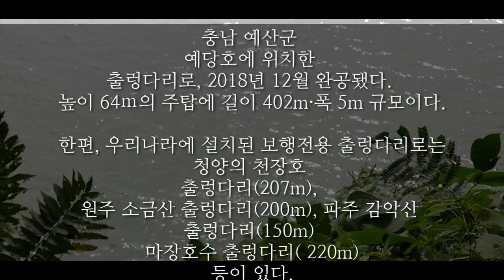예당호 출렁다리 가는길 2019.10.5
예당호 출렁다리는 2019년 4월 6일 개통식이 열린 뒤 민간 개방이 이뤄지고 있다. 높이 64ｍ의 주탑에 길이 402m·폭 5m 규모로, 성인 3150명이 동시에 통행할 수 있으며, 규모 7의 강진에도 견딜 수 있도록 내진 1등급으로 설계됐다. 출렁다리에는 발광다이오드(LED) 조명이 설치돼 야간에도 이용할 수 있으며, 출렁다리와 이어지는 산책길(5.4km)도 조성돼 있다. 아울러 출렁다리 주탑에는 전망대가 설치돼 있어 예당호를 한눈에 감상할 수 있다.
출처ᆢ예산군청